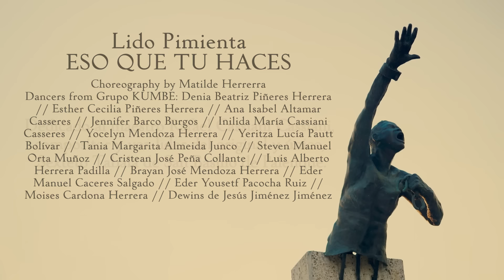Lido Pimienta - "Eso Que Tu Haces"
"Eso Que Tu Haces" by Lido Pimienta from the album 'Miss Colombia,' available now

Lyrics

Hoy te vi, sentada en la arena // I saw you seated by the sand-today
hoy te senti, peleando en la marea // I felt you were fighting with the ocean
Mirame a la cara cuando me hables // look me in the face when you speak to me
Y no me digas nada si no quieres // and don't say anything to me if you don't want to
Pero no me falles me duele // but don't fail me, it hurts
No exagero cuando te digo // i don't exaggerate when I say this

ESO QUE TU HACES // that thing you do
NO ES AMOR // is not love

Hoy comprendi, sentada en tu arena // i understood today, seating by your sand
Que fue por ti, que deje de ser yo // that it was because of you that i stopped being myself
No tienes la culpa por asi // and it's not your fault you became this way
Y no me entregues nada si no quieres // and don't give me anything if you don't want to
Pero no me ignores me duele // but don’t ignore me, you hurt me
No exagero cuando te digo // i don’t exaggerate when I day this...

Creative Direction: Lido Pimienta
Directed By: Lido Pimienta and Paz Ramirez

Producer: Paz Ramirez @pazramirezl
Production Manager: Carlos Romero @carlosromerooficial
DOP: Trevor Blumas @enterporch
Camera Operator: Manuel Parra + Tomas Andaur @sdafilms
Drone operator: Carlos Romero
Color Grading: Sergio Béjares @sergiobejares
Production Assistant: Alberto Elias Ramirez
Driver: Carlos Payares
Catering: Maria Herrera Miranda // Dilsa Salas
Hair & Make Up: Ivonne Henriquez @makeupbyivon_
Lido Dressed By: Joa Paulo Guedes @joaopauloguedes_
Wardrobe Assistant: Mayara Pajaro Rolando

Dancer Grupo KUMBE @grupodedanzaskumbe
Choreographer: Matilde Herrera
Dancers:
Denia Beatriz Piñeres Herrera
Esther Cecilia Piñeres Herrera
Ana Isabel Altamar Casseres
Jennifer Barco Burgos
Inilida María Cassiani Casseres
Yocelyn Mendoza Herrera
Yeritza Lucía Pautt Bolívar
Tania  Margarita Almeida Junco
Steven Manuel Orta Muñoz
Cristean José Peña Collante
Luis Alberto Herrera Padilla
Brayan José Mendoza Herrera
Eder Manuel Caceres Salgado
Eder Yousetf Pacocha Ruiz
Moises Cardona Herrera
Dewins de Jesús Jiménez Jiménez

Musicians:
Isaac Moisés Piñeres Herrera
Gerlin Torres

Infinitas Gracias al Pueblo de Palenque  - Maestro Rafael Cassiani - Matilde Herrera  Sexteto Tabala - Hotel Palenque y  a la Guardia Cimarrona

PALENQUE, COLOMBIA, ENERO 2019